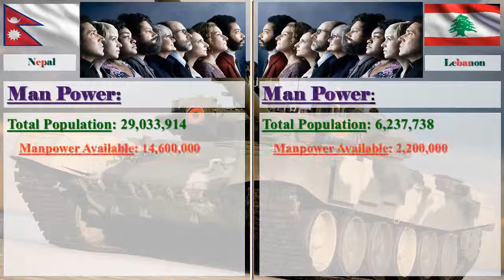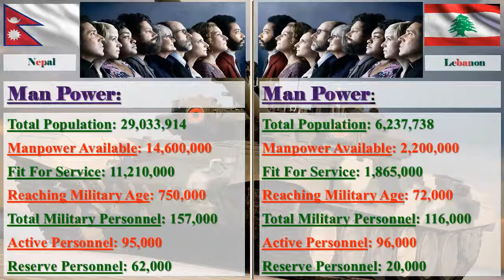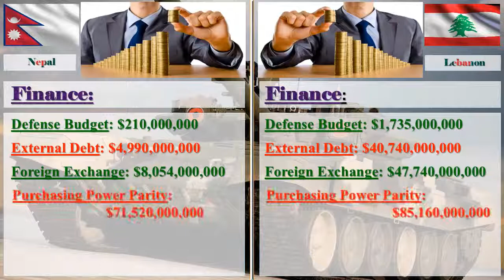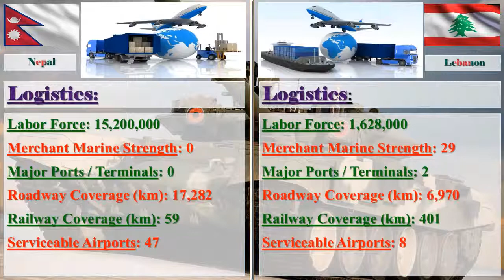Nepal vs Lebanon Military Comparison 2017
Nepal vs Lebanon Military Strength Ranking 2017

Image Credit: Google
Information Credit: globalfirepower